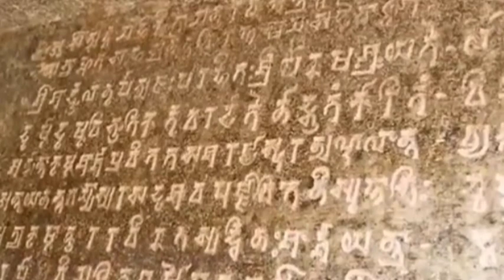एक ऐसी गुफा जिसके बारे में सुनकर कांप उठाती है रूह#facts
जब वैज्ञानिक पहुंचे बाली की गुफा में/ फिर हुआ कुछ ऐसा जिसे देखकर डर गए वैज्ञानिक#facts

बाली की गुफा, कैसे मिली बाली की गुफा, जब वैज्ञानिक पहुंचे बाली की गुफा में, वैज्ञानिक भी डर गए बाली की गुफा में, बाली की गुफा में मिला कुछ ऐसा जिसे देखकर उड़े वैज्ञानिकों के होश, बाली की गुफा चमत्कारी है, ऐसा क्या मिला बाली की गुफा में, पाली की गुफा में मिला कई सालों पुराना नाखून,

sk krishna motivational video